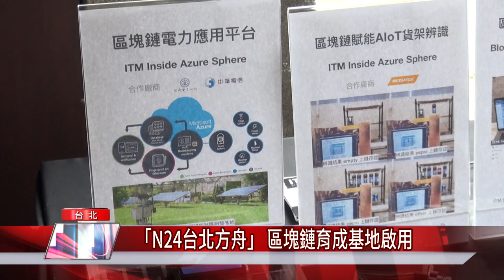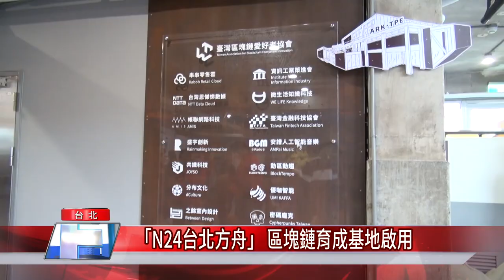區塊鏈|柯文哲|台北方舟ark tpe|比特幣|「N24台北方舟」 區塊鏈育成基地啟用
區塊鏈|柯文哲|台北方舟ark tpe|「N24台北方舟」 區塊鏈育成基地啟用
台北市網紅新景點！台北區塊鏈創新育成基地「N24台北方舟」正式啟用

(記者林錫惠/台北報導)
台北市又多了一處網紅景點！位在南港區的台北區塊鏈創新育成基地「N24台北方舟」24號正式啟用，是由台電中心舊倉庫整修後打造而成，供新創團隊交流、辦公，由於建築外觀與內部相當獨特，成為拍照打卡新景點。